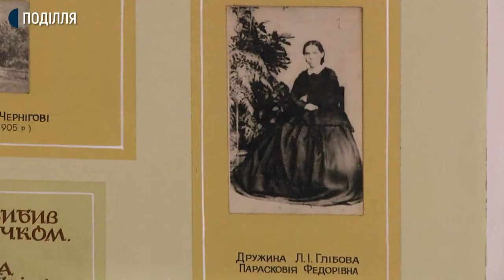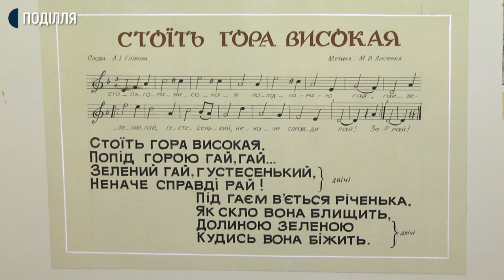72 байки, перебуваючи на Хмельниччині, написав український байкар Леонід Глібов.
72 байки, перебуваючи на Хмельниччині, написав український байкар Леонід Глібов. Про це кореспондентам Суспільного розповіла доглядач фондів Чорноострівського літературно-краєзнавчого музею ім. Л.Глібова Неоніла Молодніцька. Каже, музей відвідують туристи з усієї України